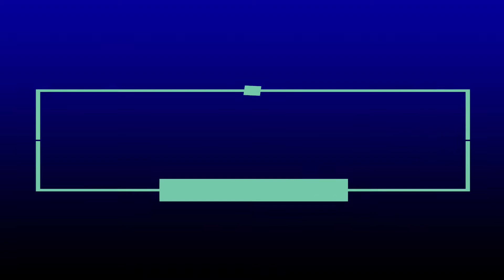Best Kashmiri song | mere watan tere janat ma aian gay ek din || Raja Bader vlogs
hello friends aaj ki ye video kashmir ka ek song hai jo aap ko bhot psand aye ga
singer name .,.,.,..., Ashiq Almashowr AJK ROCKS
STUDIO ...,.,.,.,.,. Khalid Iqbal Studio
Nathgran Dhirkot Azadkashmir
piano playing Raja Khalid Iqbal
dosto ager ye video psand aye tu like aur share zaror krain
aap sab ka bhot bhot shukria

here some more best videos . you can watch by click on link .

OTHER SOCIAL MEDIA ACOUNTS